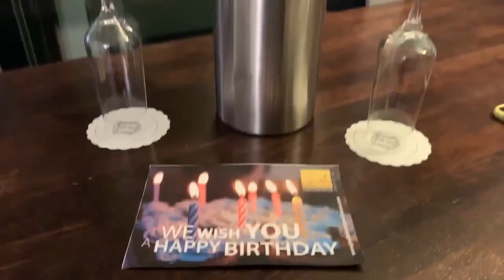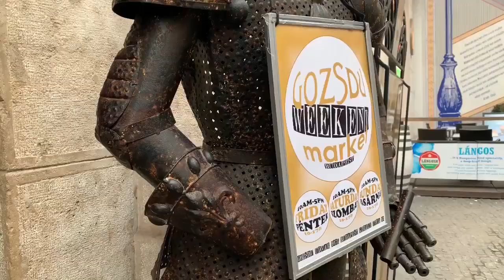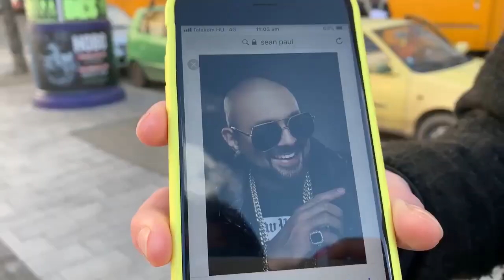Birthday in Budapest Weekly Vlog | SASKIACLARK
A vlog of our recent trip to Budapest !